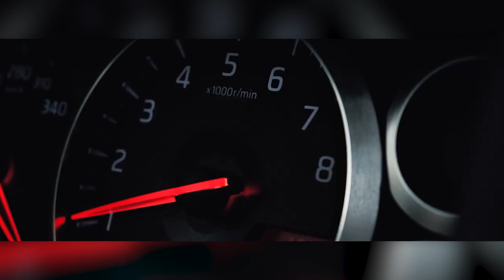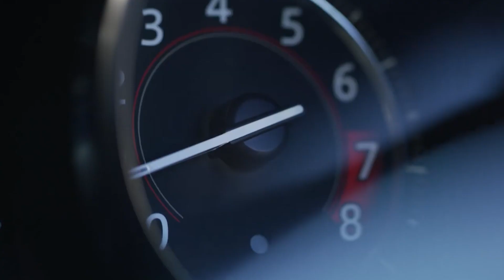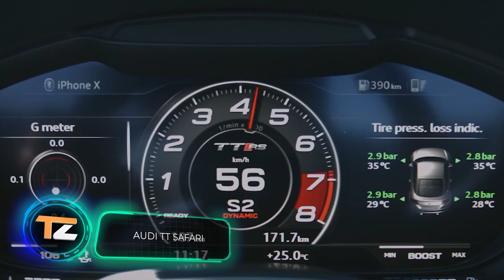9 SPORTWAGEN, VON DENEN MAN NICHT ERWARTET, DASS SIE GELÄNDEGÄNGIG SIND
00:00 - Nissan GTR Godzilla 2.0
01:22 - Porsche 911 Dakar
02:40 - Marc Philipp Gemballa Marsien
03:59 - Lamborghini Beyond The Concrete
05:16 - GFG Style Vision 2030
06:28 - Jaguar F-Type Rally Car Edition
07:27 - AUDI TT Safari
08:32 - BMW Z4M Safari
09:41 - Mercedes-Benz E-Class All-Terrain 4x4²
10:44 - McLaren Extreme E